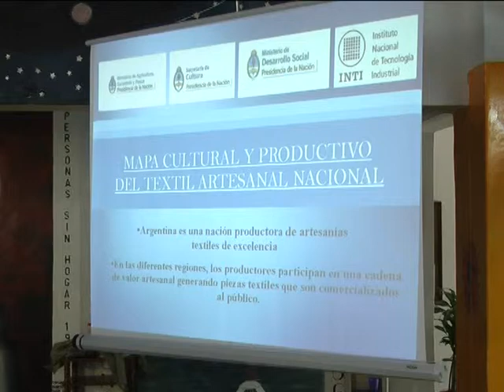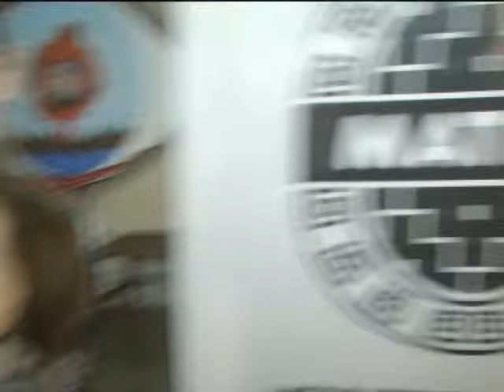11 10 13 Diego Casavela y Daniela Mangialavori Representación del Matra 1